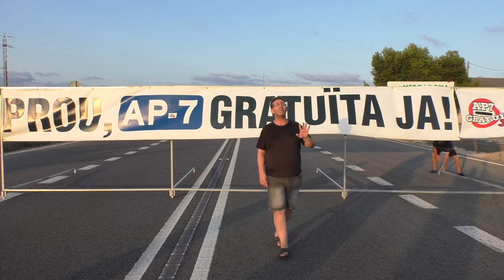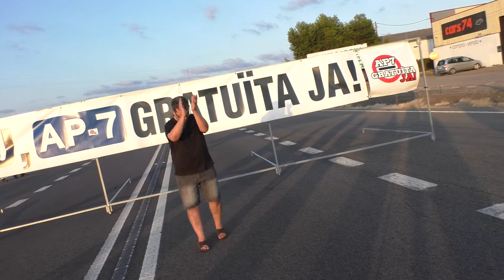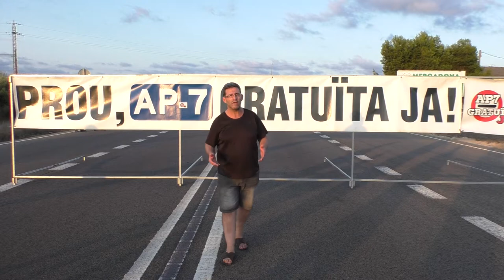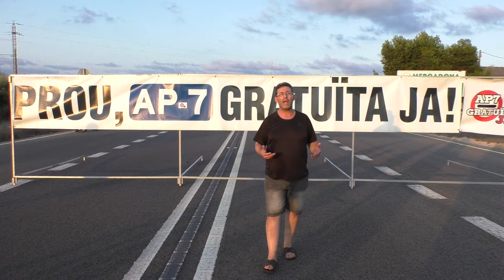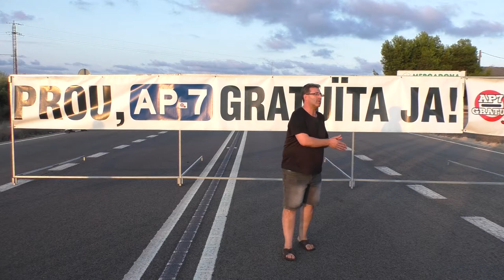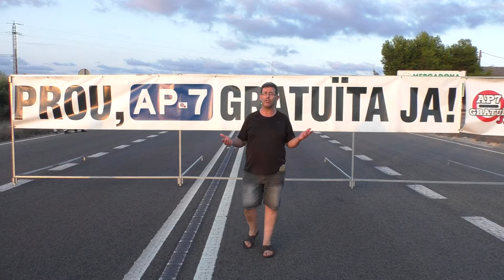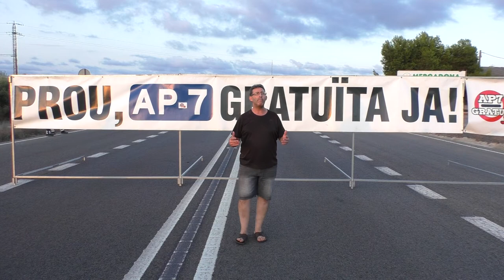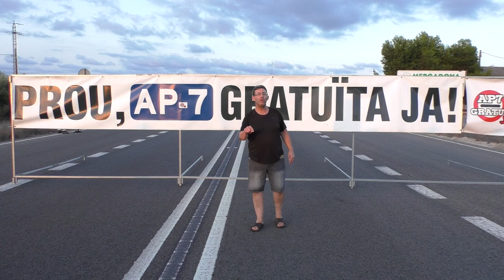Cent seixanta-tresè tall de carretera. L’Ametlla de Mar. 24/08/2017.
El moviment veïnal «Prou, AP7 Gratuïta JA!!!» ha realitzat el 163è tall de la N-340 a les Terres de l’Ebre. El moviment reclama poder circular de forma segura, lliure i gratuïta tant per la AP-7 com per la N-340 d’extrem a extrem. Cal recordar que l'AP-7 està sobradament amortitzada i que els usuaris l'han pagat desenes de vegades. A més el 2018 acaba la darrera prorroga de la concessió atorgada per l'Estat a la concessionària Abertis.
Aquest és el cop 163è que s’ha tallat la N-340 simultàniament per dos punts, Les Cases d’Alcanar i La Ametlla de Mar. Durant els talls es realitza una xerrada per analitzar l'evolució de la reivindicació i dels efectes col·laterals en el territori que l'actual situació està provocant.
Durant aquest tall s’han parlat de diversos temes, entre ells: les víctimes de l’atemptat de Barcelona; l’explosió del xalet d’Alcanar; les víctimes dels accidents de circulació; reconeixement als cossos de seguretat, sanitaris i bombers; la falta d'infraestructures al territori que provoca una mala distribució de la població a Catalunya i lluitar contra la vinyeta i altres nous impostos per poder circular.